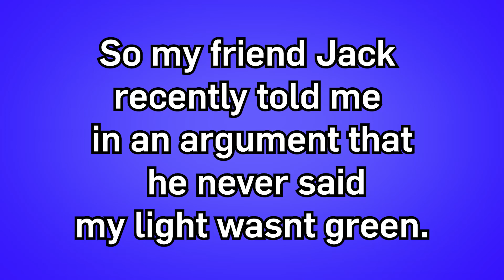tHaT's nOt gReeN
This is what you get when you tell me to check the VOD Jack. Don't ever challenge me again.